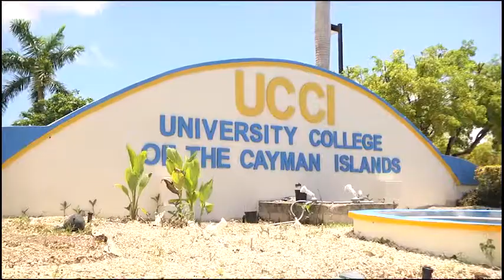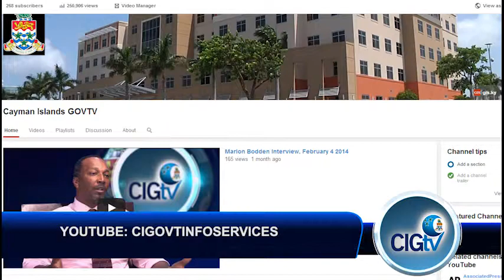CIGTV News Update 433 Sept 25 2014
Today on our CIG TV news update, the Youth Flex show celebrates 13 years on air, we have the highlights. And the President of UCCI Mr. Roy Bodden tells us about a new alliance with Penn State University.